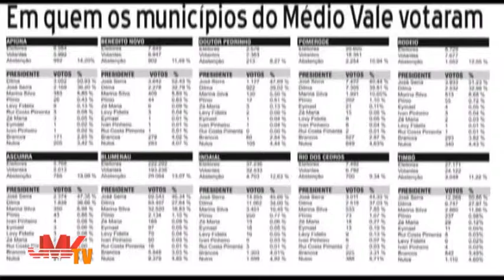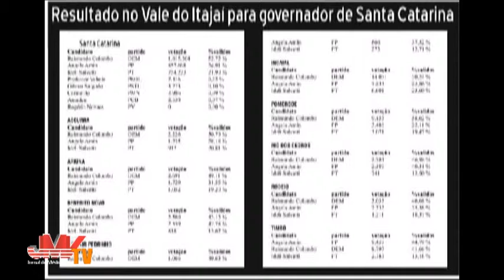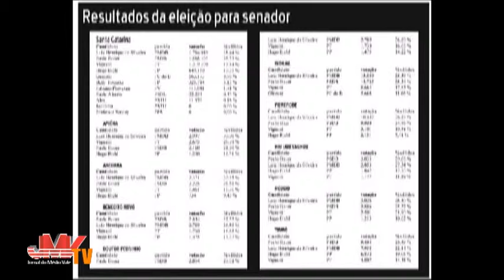2 - JMV TV - Revista - 08-10-2010 - 02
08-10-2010 - Jornal diário da JMV TV, o JMV Notícias apresenta um resumo dos principais assuntos do dia, com destaque a informações da região do Médio Vale do Itajaí. Apresentado por José Reinoldo Rosenbrock, com participações especiais de Evandro Loes -- diretor do JMV, André Schroeder, o Pilo e a equipe de jornalismo do Jornal do Médio Vale.